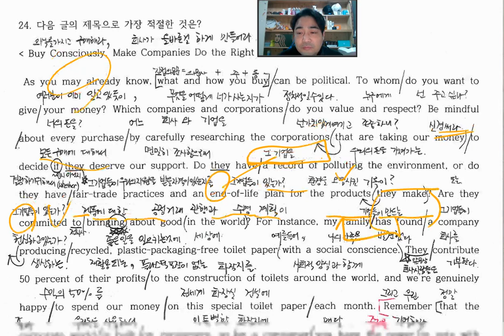2023 9월 고2 영어 모의고사 24번,26번